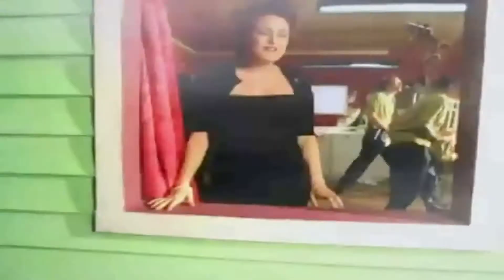grandes exitos mejores canciones de rock mix 2021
dj leonard -